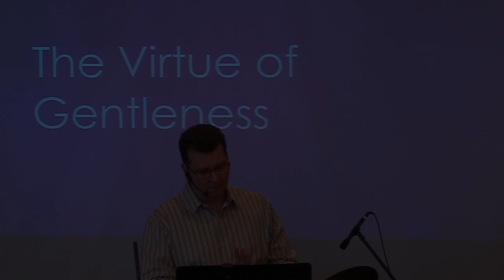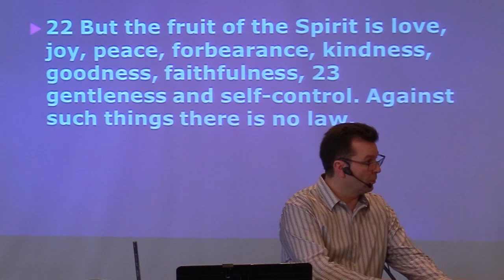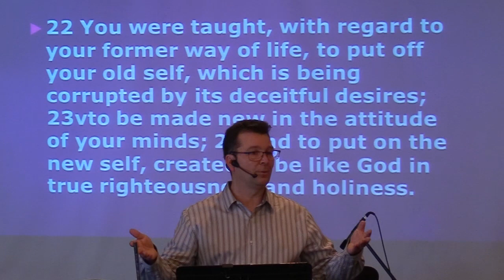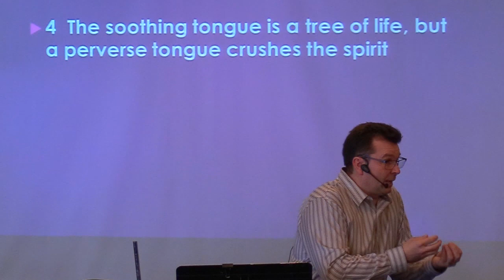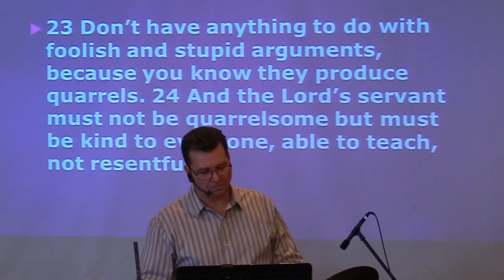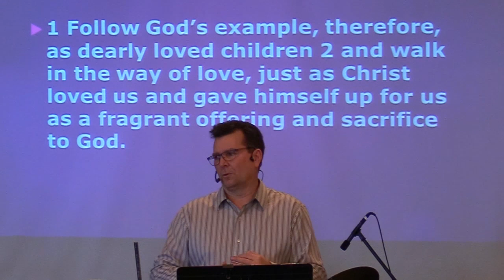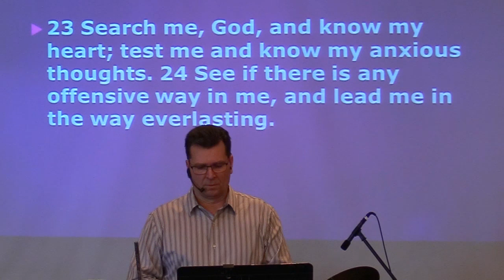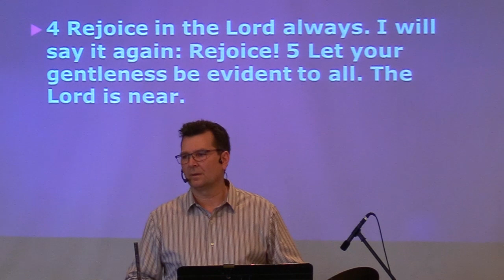February 12, 2023 - Pastor Clint Lange - "The Virtue of Gentleness "- Galatians 5: 22 23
February 12, 2023:  Welcome to Hillside Community Church of 100 Mile.  Todays message by Pastor Clint Lange focuses on one of the least respected character traits, in our world today, being "The Virtue of Gentleness," which is one of the elements that makes up the Fruit of the Spirit.